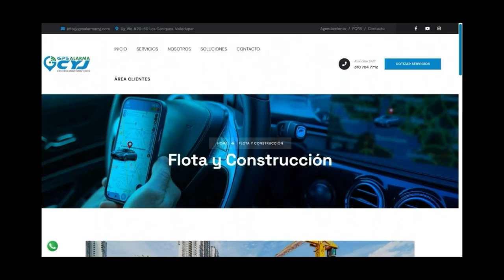CAYERON PANES ALIÑADOS CON MARIHUANA EN LA GUAJIRA, PROCEDENTES DE VALLEDUPAR